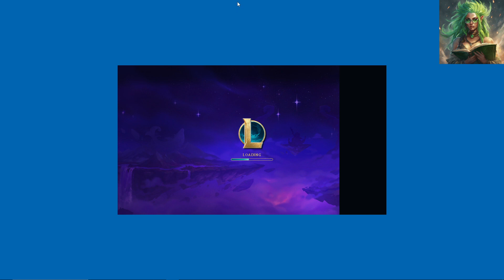Ranked TFT Set 11 Gold IV: Spookey Season Comes Early Here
I jest...but really... we are probably only like a month from Halloween decorations going up in stores if we are lucky.